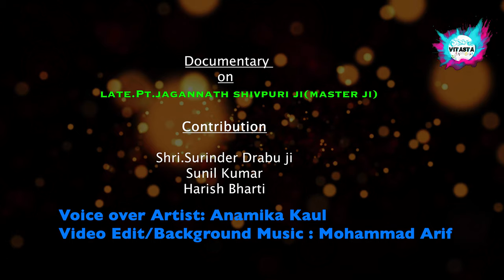Documentary on Pt Jagan Nath Shivpuri ji on his centenary celebrations...